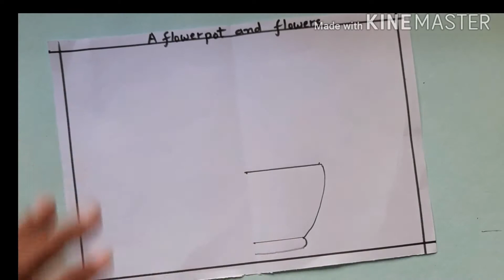A flower pot # Drawing for kids / ફૂલદાની / फूलदान # 6 #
In this video I will show you how to draw
" A flower pot " in easy step by step method for kids.

# બાળકો માટે " ફૂલદાની " નું સરળ રીત  નું ડ્રોઇંગ .

# बच्चों के लिए  " फूलदान " का आसान  चित्रकाम।